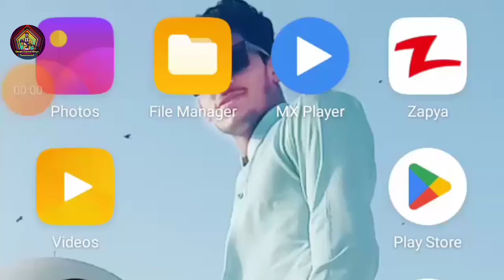Clash Of Fighters Kung Fu Street Fighting Game part 1